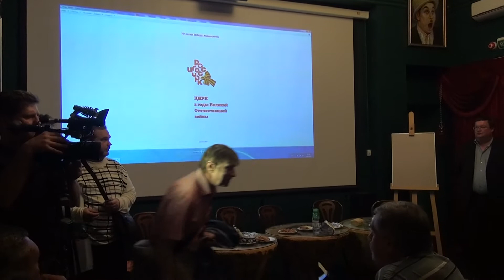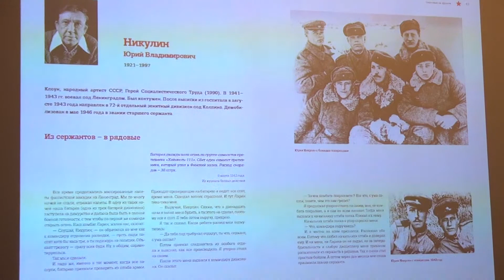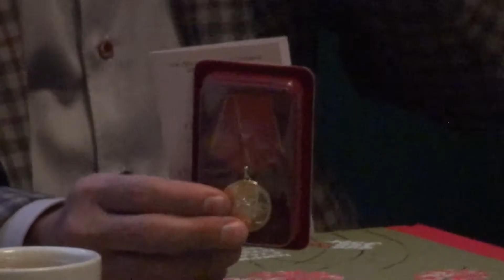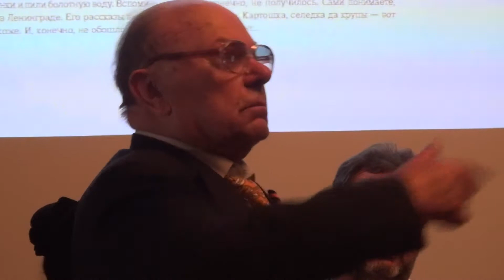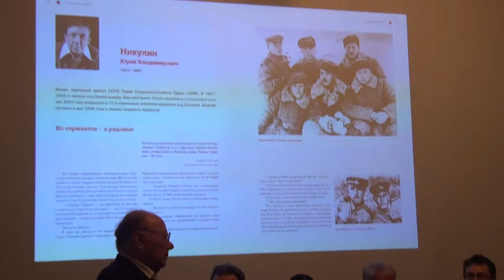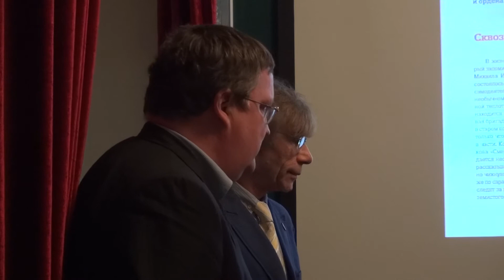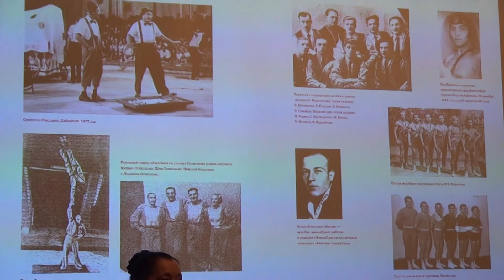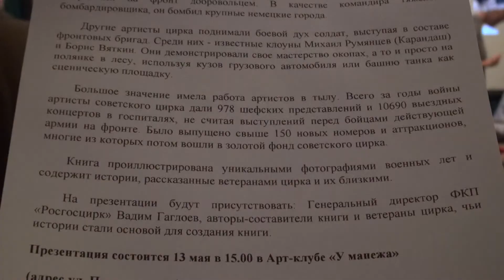Презентация книги Цирк в годы ВОВ (2015) HD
Презентация книги «Цирк в годы Великой Отечественной войны».
Москва, "Росгосцирк", 13 мая 2015 года / 15-30

"Когда приходит цирк, приходит и мир"

Опубликовано: 13 Мая 2015 Возврат к списку
Презентация книги «Цирк в годы Великой Отечественной войны» прошла сегодня в Арт-клубе «У манежа». Её выпуск приурочен к 70-летию Победы в Великой Отечественной войне. Это первое издание, которое повествует о подвиге артистов и работников цирка на фронте и в тылу. Книга подготовлена авторским коллективом ФКП «Росгосцирк». На её презентации присутствовали Генеральный директор компании Вадим Гаглоев, авторы-составители книги и ветераны цирка.

«Идея создания этой книги пришла после публикации фотоальбома, посвящённого 95-летию отечественного цирка», – сказал глава «Росгосцирка» Вадим Гаглоев, – «и в канун такой грандиозной даты мы не могли не отдать дань памяти и уважения тем цирковым артистам, чей вклад в победу над фашизмом, действительно, трудно переоценить».

Один из героев книги, ветеран ВОВ Виктор Коваленко, присутствовал на мероприятии. Всю жизнь он работал клоуном. А детство его выпало на военные годы: в 1945 году ему исполнилось 14 лет. Одним из самых запоминающихся моментов своей жизни он назвал Парад Победы, когда, совсем еще мальчишка, чеканя шаг, шел по брусчатке Красной площади.

Это лишь одна из множества историй, которые стали основой для создания книги. Издание проиллюстрировано редкими фотографиями военных лет. Демонстрируя уникальный снимок гимнастки на фоне разрушенного Сталинграда, Вадим Гаглоев произнёс фразу, ставшую крылатой: «Когда приходит цирк, значит, приходит и мир». «Ведь цирк – это самое мирное искусство, которое несёт свет, добро, радость», – подчеркнул он.